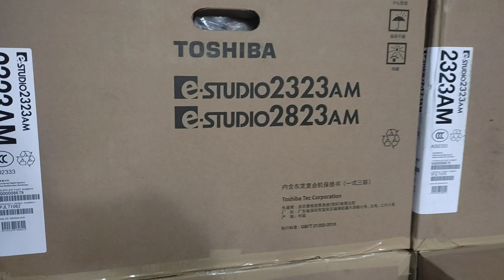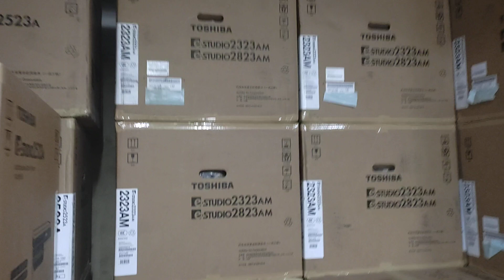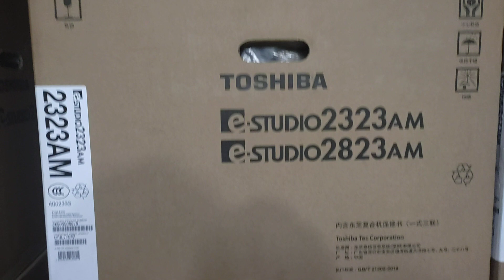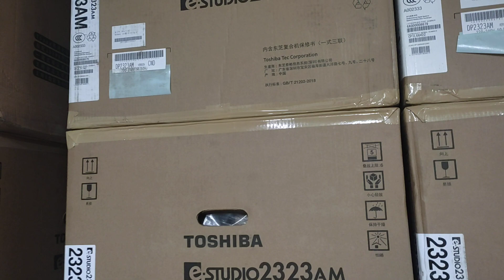কিস্তিতে ফটোকপি মেশিন ক্রয় New universal office equipment wholesale office 01757550875